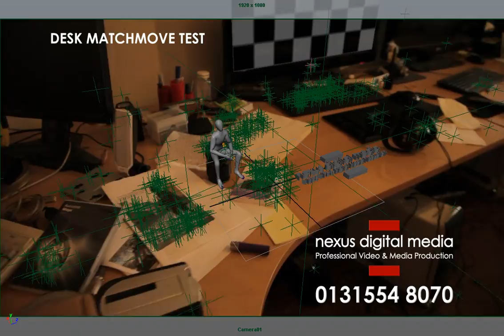Desk matchmove test Nexus Digital Media